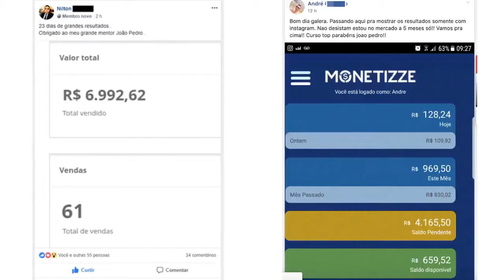JOGAÇO! Cruzeiro 3 x 0 Atlético-MG _ Gols & Melhores Momentos _ COMPLETO (60fps) Copa do Brasil 2019